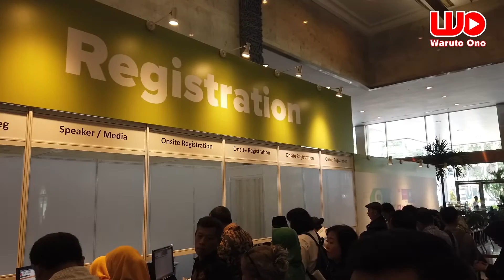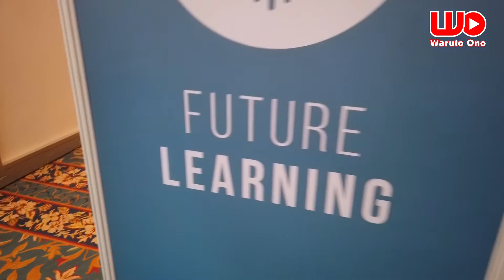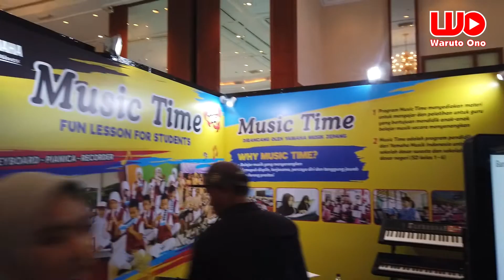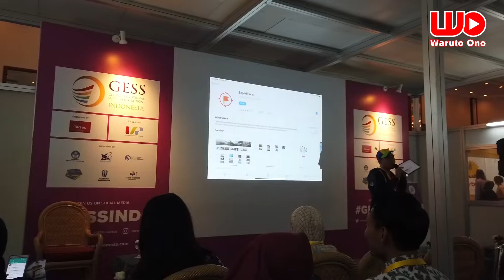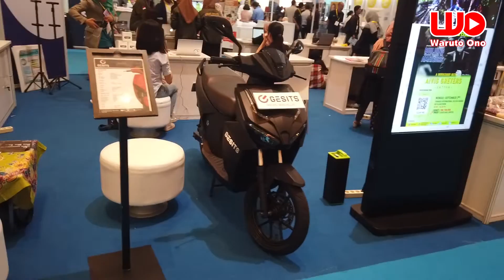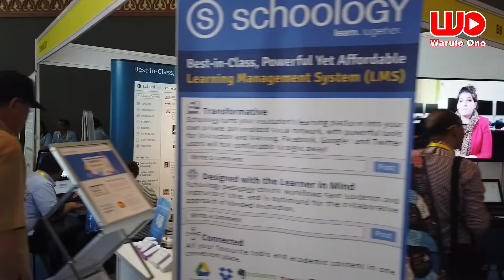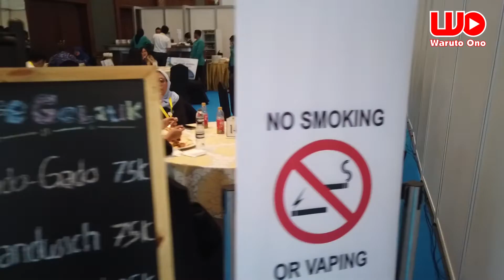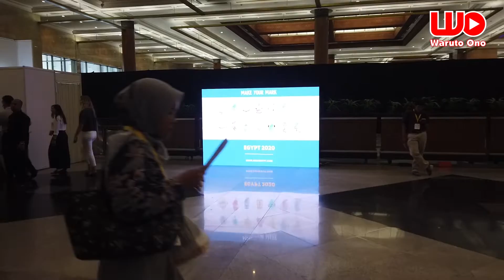GESS Global Educational Supplies & Solutions, Konferensi dan Pameran Pendidikan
Konferensi dan Pameran Pendidikan Terkemuka di ASEAN
GESS Indonesia mempersiapkan 3 hari acara konferensi gratis yang dinamis dan penuh inspirasi dari para pemimpin industri dan praktisi lokal yang penuh inspirasi. Dengan pengunjung yang berasal dari 92 negara untuk melihat secara langsung 550+ peserta pameran yang menampilkan produk dan solusi dengan innovasi terdepan dibidang pendidikan. GESS Indonesia merupakan tempat bagi seluruh praktisi pendidikan untuk menambah pengetahuan dan belajar dari rekan - rekan mereka dan mempromosikan kualitas pendidikan terbaik di Indonesia.

Mengapa mengunjungi GESS Indonesia?
Konten inspirasional dan inovatif selama 3 hari untuk pendidik dari semua tingkatan. 75+ pembicara, 100+ sesi konferensi, 100+ peserta pameran dan 15 brand yang berasal lebih dari 15 negara, dalam sebuah acara yang fantastis!

Berikut ini adalah video saya ketika mengunjungi GESS Indonesia pada tanggal 18 September 2019. Saksikan keseruan acaranya di video ini!

Business/Endorse:
Line: @waruto.ono

Informasi lebih lanjut hubungi kami via WhatsApp di nomor 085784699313 atau klik atau nomor 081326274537

Terima kasih